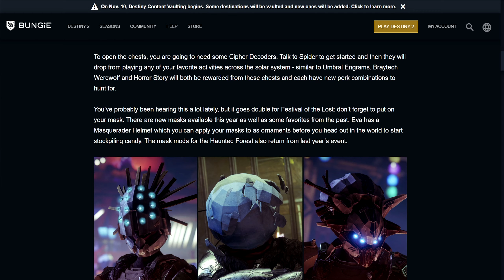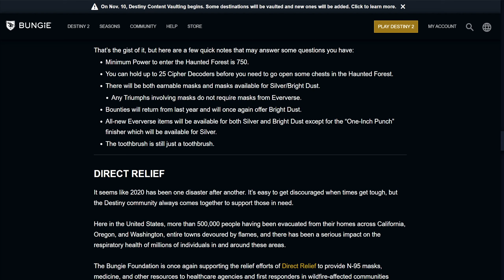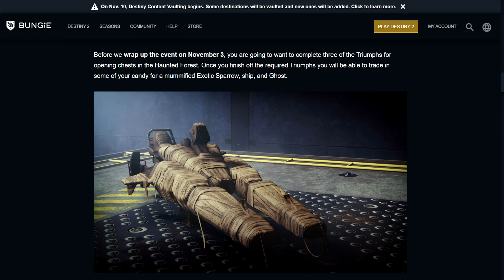Destiny 2 | Its Time For Festival of the Lost! New Armor, Double Nightfall Rewards, & October Event!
Its time for the Festival of the Lost! Bungie has unveiled the Fall event for Destiny 2, complete with new armor, double nightfall rewards, revamped versions of the Horror Story/Braytech Werewolf, and even more!